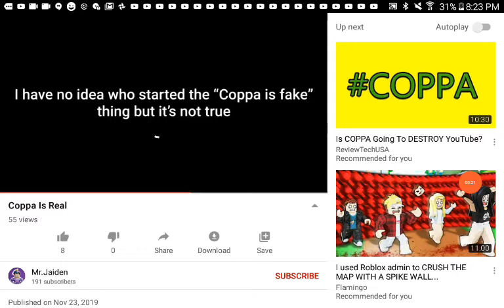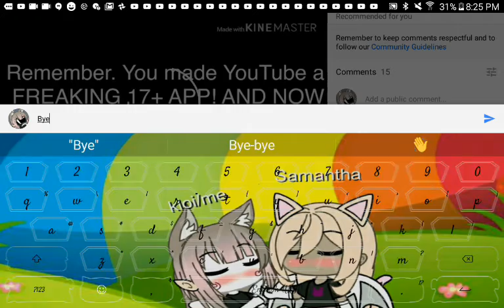Is COPPA real..?